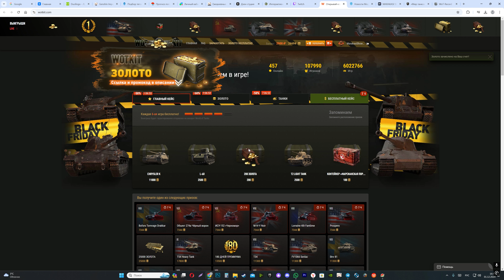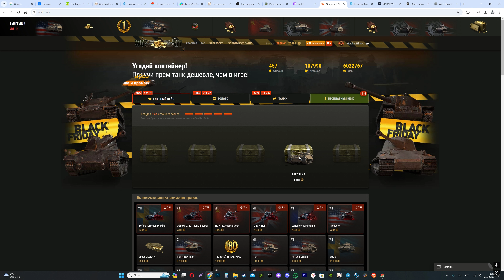ПРЕМ ТАНК В АНГАРЕ В ПОДАРОК! СРОЧНО ЗАЙДИ В АНГАР ЗА ХАЛЯВОЙ! БОНЫ СЕРЕБРО И ТАНК ОТДАЮТ ДАРОМ!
если лагает или вообще не грузит